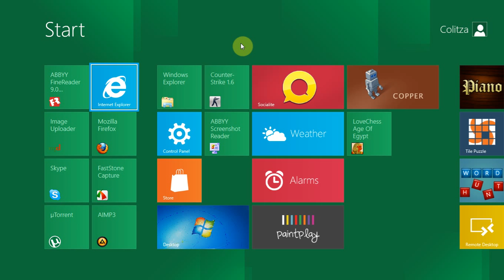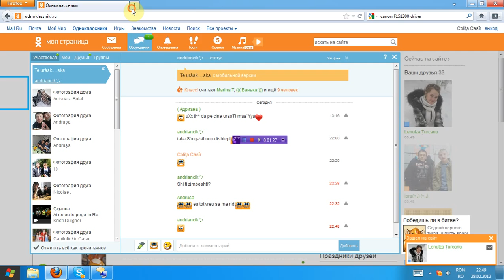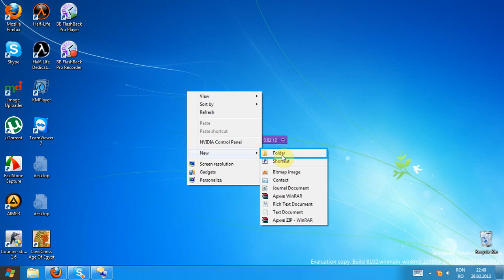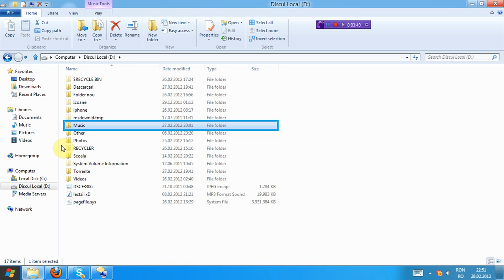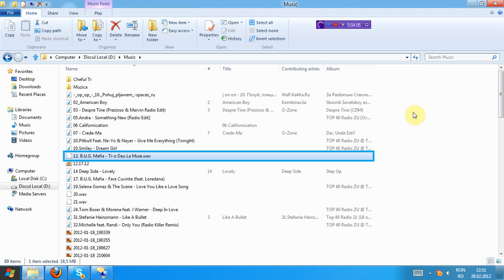Narrator on windows 8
Narrator on windows 8 (Narator Citeşte tot!)